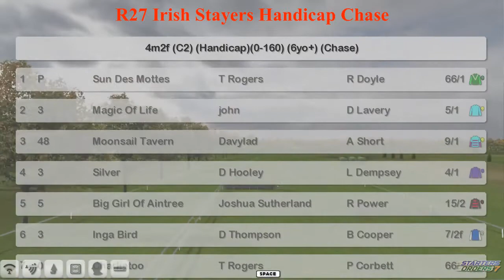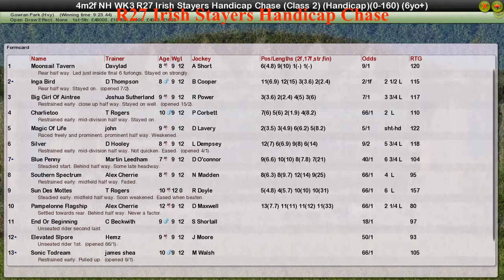NH WK3 R27 Irish Stayers Handicap Chase